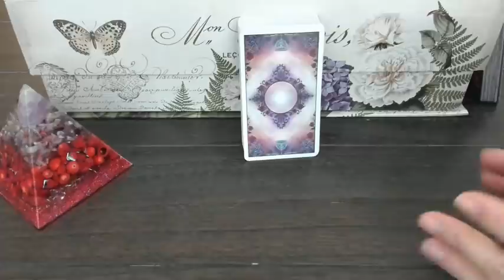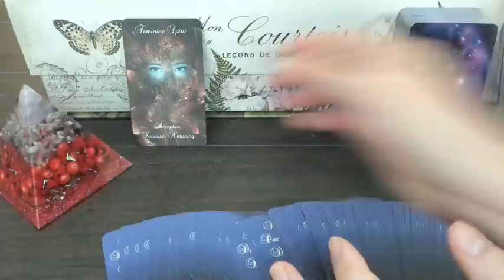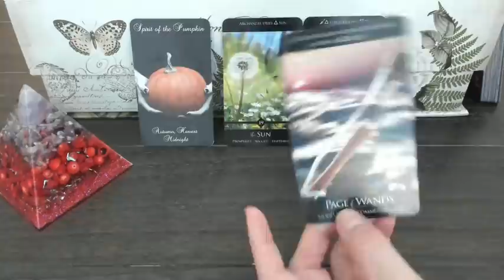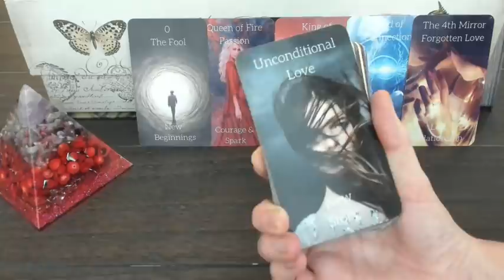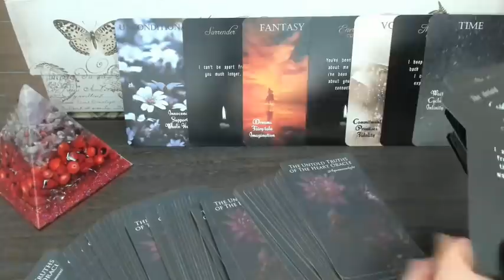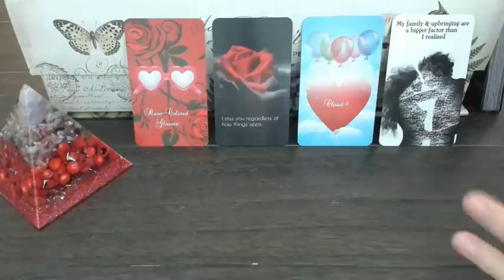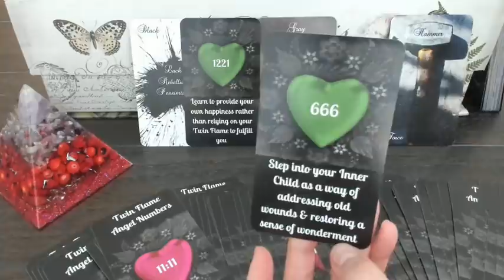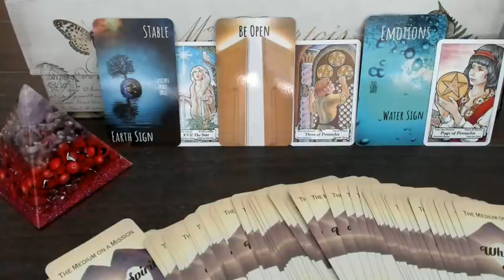Soul Connections - Twin Flame/Soulmate - Huge Shifts & Transformation - Timeless Energies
Be sure to follow my other social media platforms for holiday, crafts, cat related or more personal life stuff down below (The holidays are coming up so I'll definitely be uploading more):

Divine Connection Orgonite created by Wing & Bell

Crystal Visions Tarot

Spirits of Darkness & Light Divination Deck created by me (Mystic Moon)

Dark Night of the Soul Tarot created by me (Mystic Moon

Untold Truths of the Heart Oracle by AquaMoonlight

The Untold Messages of the Heart by AquaMoonlight

When Spirit Speaks created by Medium on a Mission

Hanson-Roberts Tarot